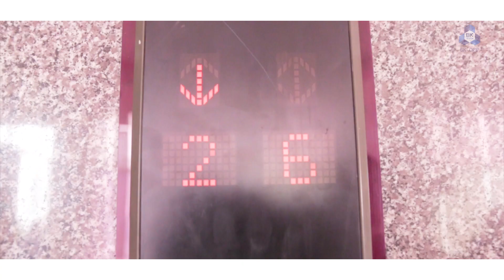[BK-OISP] Động Bê Ku #2: Ăn ớt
- Các cháu Bê Ku làm gì khi bị ăn ớt ta??
- Cay, cay lắm :))))
Trường ĐH Bách Khoa - VP Đào tạo Quốc tế
Kiosk B2, 268 Lý Thường Kiệt, P.14, Q.10